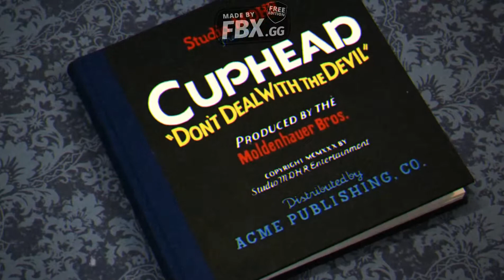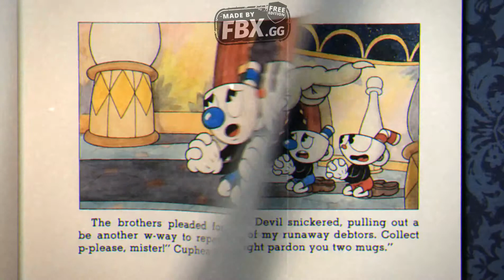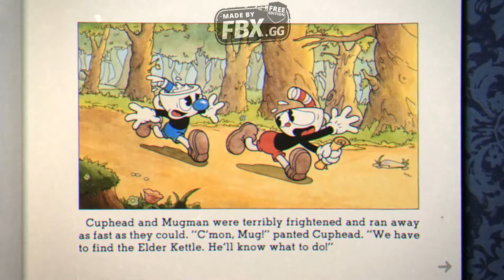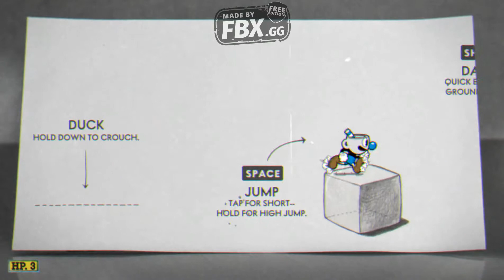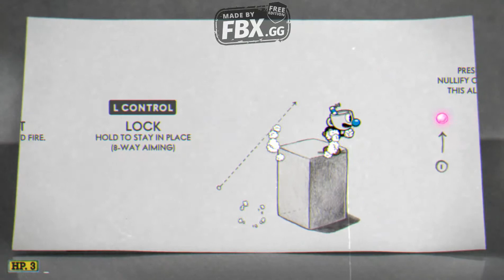Cuphead(Mugman) #1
Sorry about my phone call near the end! I embarassed myself. But hey, everyone makes mistakes! Also, sorry sbout my bad editing. Still recovering from my shoulder injury so I didn't have time to upload.